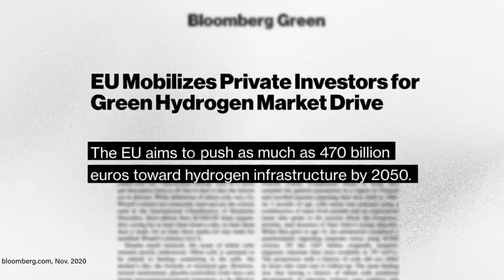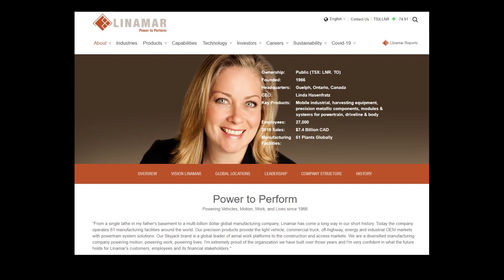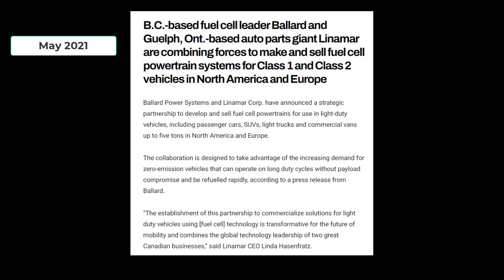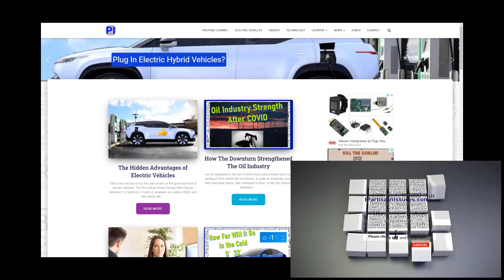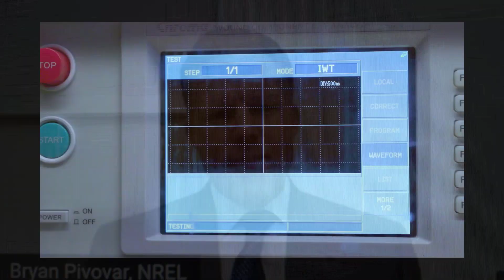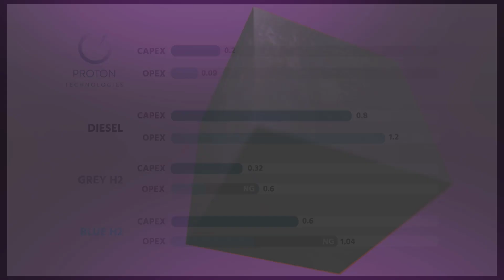Near Future of Hydrogen Powered Passenger Vehicles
Hydrogen has been next years technology for 25 years so why should anyone thing that is going to change now.  Well, there have been several breakthroughs that make hydrogen a real option for passenger cars in the very near future.

Proton Technologies of Calgary has patented a simple way of extracting hydrogen from EXISTING hydrocarbon reservoirs (think old oil and gas wells).  Proton's solution keeps ALL of the CO2 and other Green House Gases in the ground making it the most "green hydrogen" solution ever conceived.  That means there is no need for expensive and complex systems to separate, capture and store CO2 (think Carbon Capture and Storage CCS).  Their process is so simple that it reduces the cost of producing a unit of Hydrogen by 90%.

Further Hydrogen can be made the old fashioned way by applying large amounts of electricity to natural gas but now, the twist is that the electricity can come from spare wind and solar.  This makes so called "blue hydrogen" and "green hydrogen".

Further auto parts giants like Linamar are developing fuel cell packs that fit into the same slots as batteries do in modern battery electric vehicles.  That one design change allows automobile manufacturers to replace batteries with hydrogen solutions, much like you can get the many ICE vehicle today with either gasoline or diesel engines.  That keeps costs down, opens new markets and makes hydrogen passenger cars and trucks winners.

Introduction 0:00
Hydrogen Tipping Point: Bryan Pivovar, NREL 0:34
Proton Technologies Hydrogen Breakthroughs Reduces Cost 90% 0:51
Hydrogen without Natural Gas 1:10
Real Green Hydrogen 1:15
Electrolysis With Solar & Wind to Make Blue Hydrogen 1:45
Hydrogen Breakthroughs Now Drive Fuel Cell Industry: Bryan Pivovar, NREL  2:01
Compliance Vehicles by Honda and Toyota Use Hydrogen 2:13
Linamar and Ballard Power 2:39
Linda Hasenfratz Linamar 3:06
Hydrogen Fuel Cell Vehicles vs Battery Electric Vehicles: Linda Hasenfratz 4:03
Light Duty Vehicles: Bryan Pivovar, NREL 5:17
Why have BEV & Fuel Cell Vehicles 5:51
Why Fuel Cell Hydrogen Vehicles Better than BEVs: 6:04
Hydrogen Vehicles Are Going to Replace Diesel Vehicles 7:22
From Gas & Diesel to BEV and Hydrogen 8:24